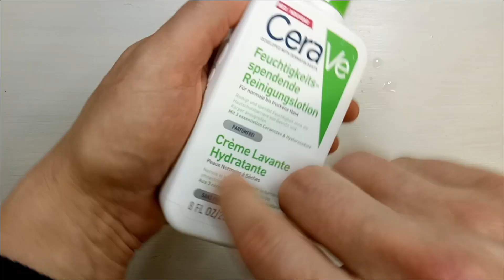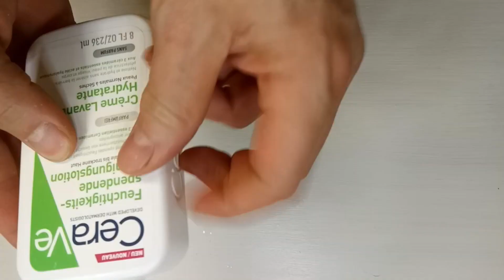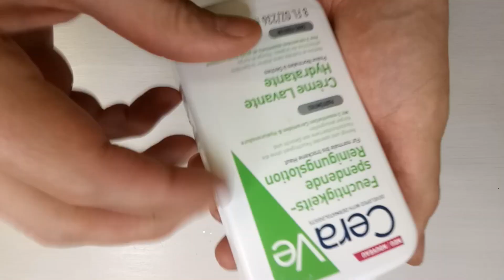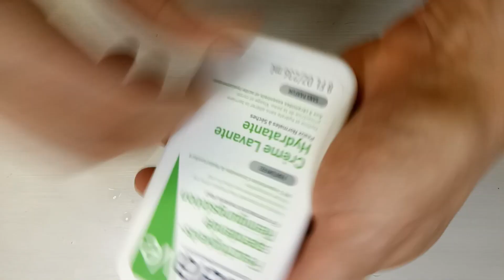FAST AND AGGRESSIVE ASMR lotion bottle Tapping and Scratching (no talking).